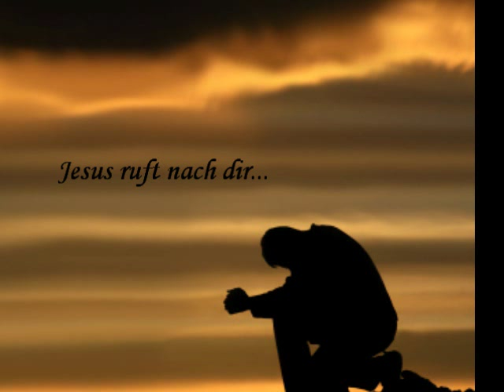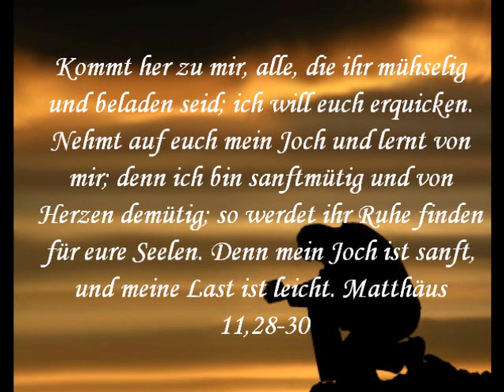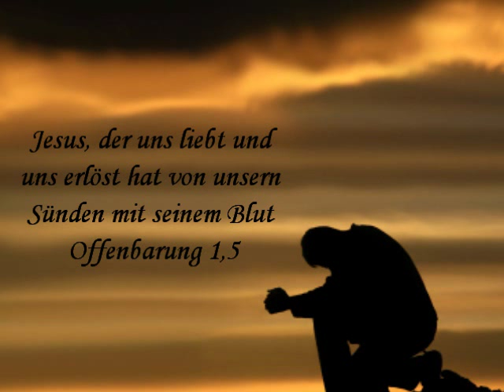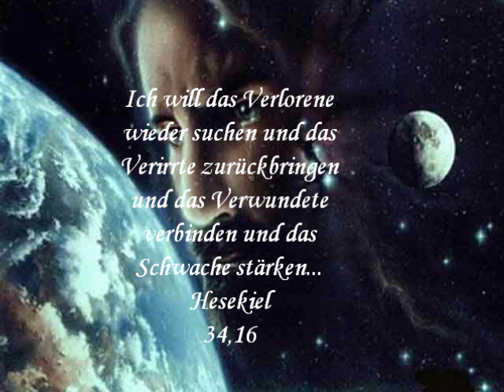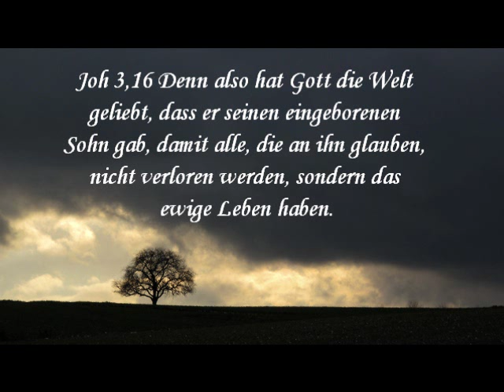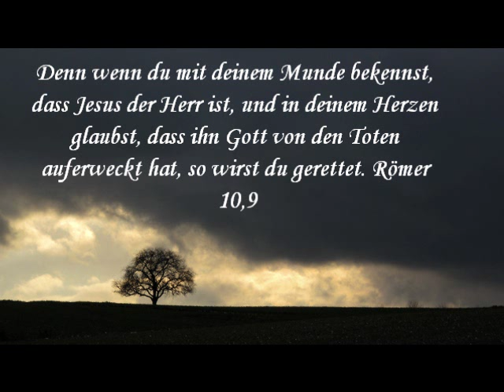He´s Calling you